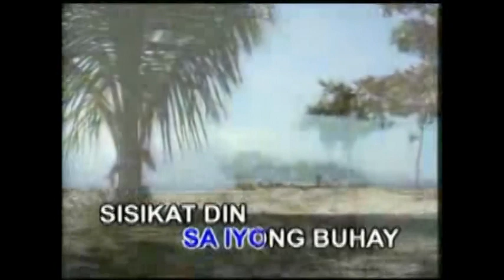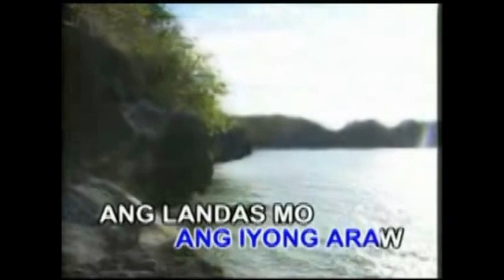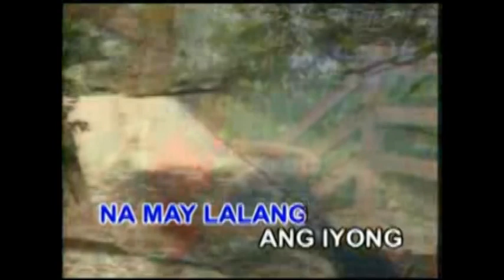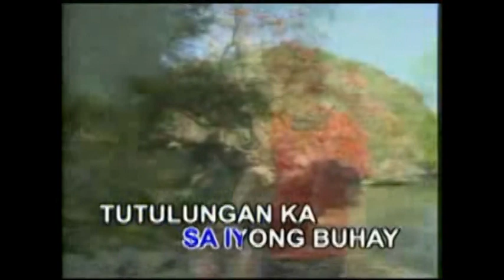Kyle Balili - May Bukas Pa (Karaoke)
the instrumental of "May Bukas Pa", Kyle Balili's version